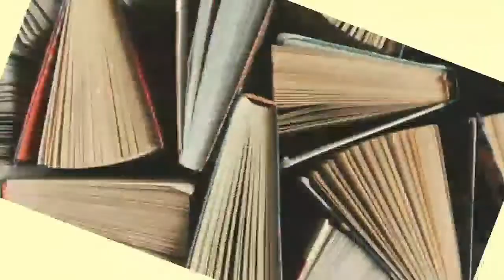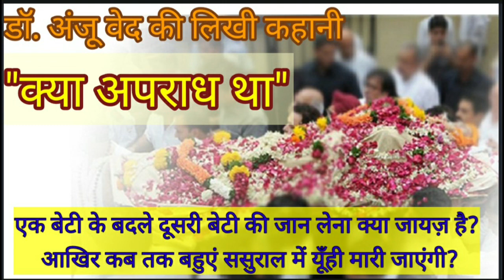क्या अपराध था- डॉ. अंजू वेद। Kya Aparadh Tha -Dr. Anju Ved @KathaSagar2.0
दोस्तों, हमारे समाज में आये दिन महिलाओं के साथ अनैतिक व्यव्हार होता ही रहता है। उनको वो इज़्ज़त और सम्मान कभी नहीं मिलता जो उन्हें मिलना चाहिए। कई प्रथाएं इस समाज में हैं जो महिलाओं के जीवन को नरक बना देती हैं। ये कहानी भी कुछ ऐसी ही है जहाँ एक लड़की शादी करके ससुराल तो जाती है लेकिन उसका वहां तिरस्कार ही होता है। उसका दर्द लोगों को तब समझ आया जब उस घर की बेटी के साथ भी यही सब होने लगा। आइये जानते हैं की आखिर ऐसा क्या हुआ?

देशप्रेम से बढ़कर कोई प्रेम नहीं। और देशसेवा की भावना से बढ़कर कोई और भावना नहीं। अपने देश से प्रेम करने के लिए हमारी उम्र कभी आड़े नहीं आती। ये वो जज़्बा है जो हर उम्र का इंसान महसूस करता है। ये कहानी भी हमें इसी परम सत्य से अवगत कराती है। आशा करती हूँ की देशप्रेम से ओतप्रोत ये कहानी आपको पसंद ज़रूर आएगी।

आशा करती हूँ आपको इस कहानी का वाचन पसंद ज़रूर आएगा। मुझे अपने comments के द्वारा बताइयेगा ज़रूर की आपकी इस कहानी के बारे में क्या राय है।

Manju